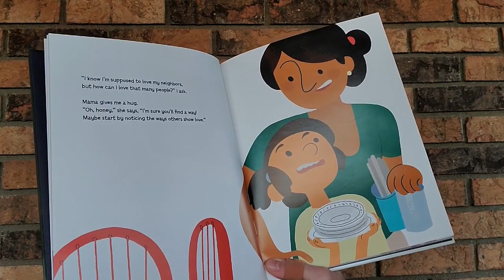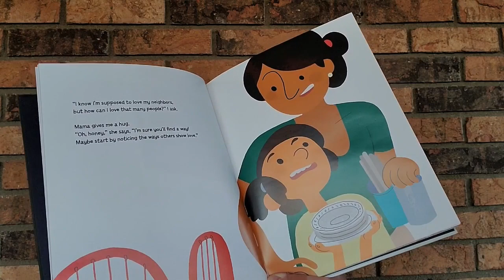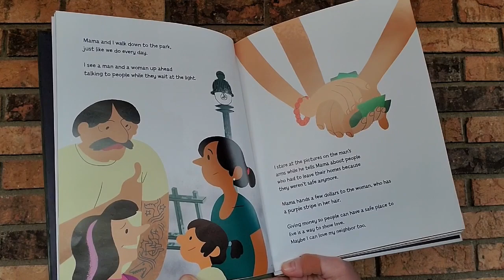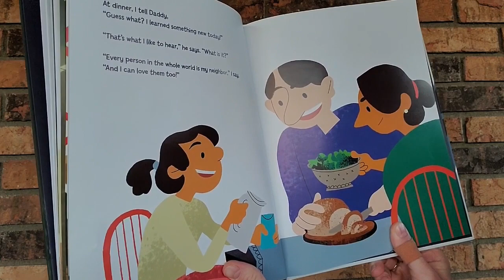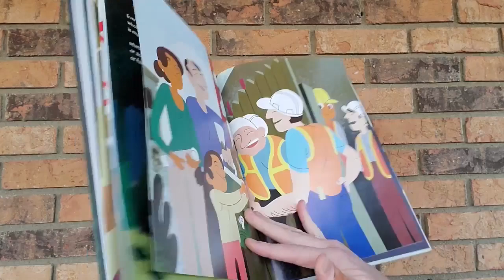March 14, 2021 11:00 a.m. Worship - Central UMC - Asheville, NC